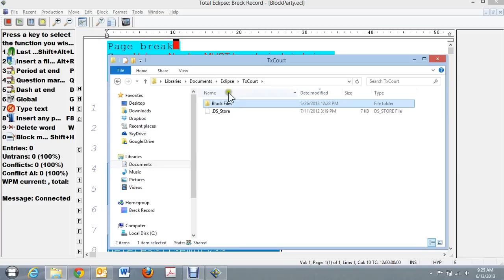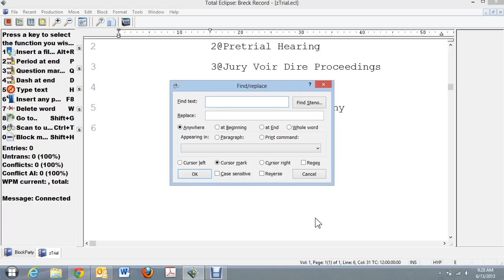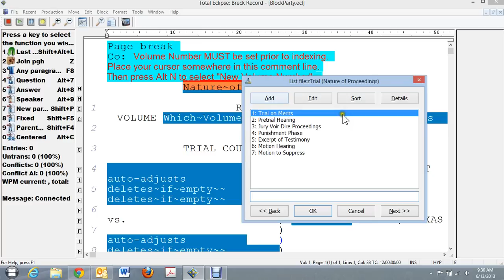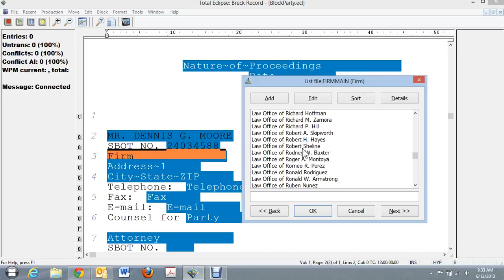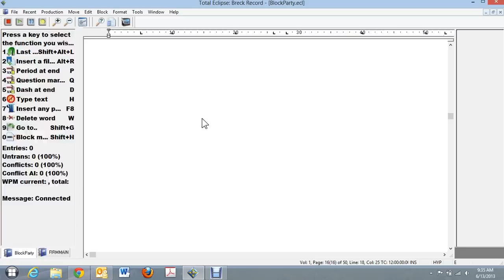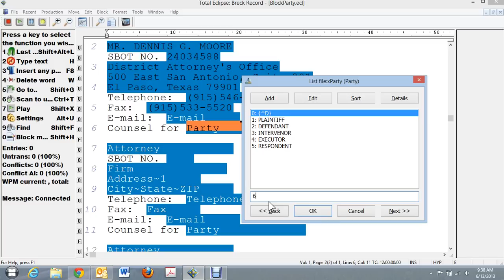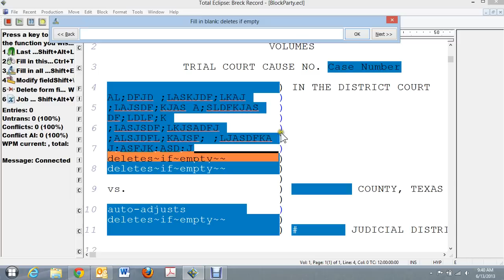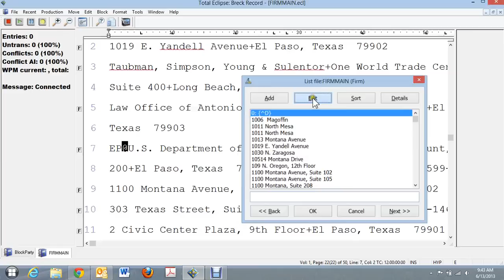Eclipse Block Files How To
Hope this helps to explain a little bit better how to use block files and fill-in-the-blanks in Eclipse